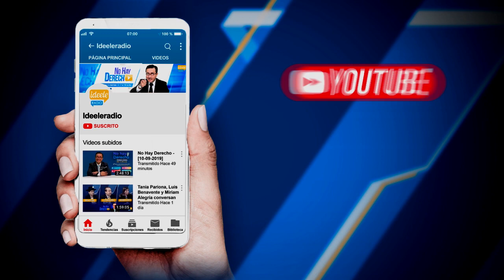🔵 ¿Qué es una demanda competencial y qué decidió el TC?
🔵 Juan Carlos Ruiz, coordinador del Área de Litigio Constitucional y Pueblos Indígenas, explica la decisión del Tribunal Constitucional en torno a la demanda competencial sobre la vacancia presidencial.